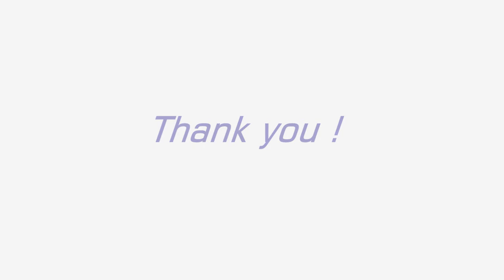Concept aircraft animation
Concept aircraft
（the helicopter use 'the sixth day' airplane concept, i did animation by 3dmax)